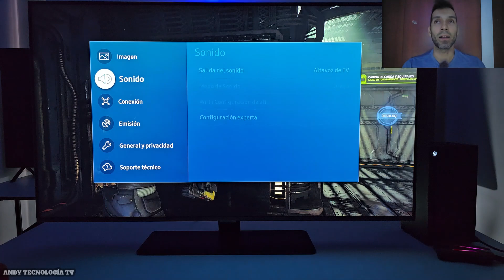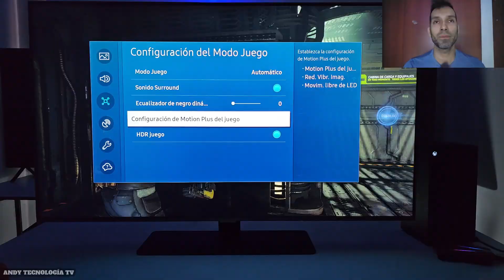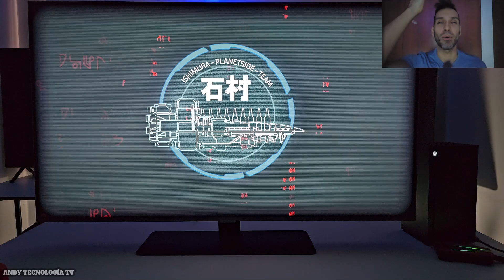Samsung Q80B QLED de 50" con Panel VA: DEAD SPACE Gameplay y Settings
Samsung Q80B con panel VA, Gameplay con el videojuego Dead Space en consola Xbox Series X. Este Smart TV tiene tecnología de retroiluminación Full-Array con atenuación local. El Q80B en este tamaño no tiene puertos HDMI 2.1.

Amazon USA:
(Hisense A6G 50")
(Hisense U7G 65")

🔵ATTRIBUTION 🔵